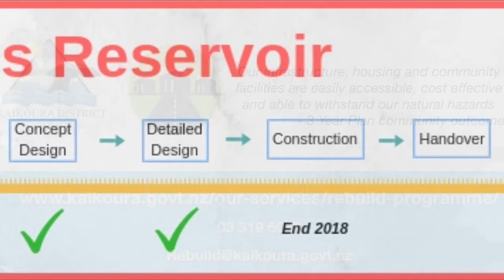Rebuild Update: Fords reservoir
Work is needed to repair or replace our urban and rural water systems including water sources, storage facilities (tanks and reservoirs), and the pipe network.  This will ensure water quality and control systems across all supplies are up to standard.

The Fords reservoir project will use the betterment fund made available from the Crown to build back to a more resilient state that pre-quake.  Repairing the two reservoirs would not have been cost effective. The Fords reservoir will be replaced with a new 1.5million litre steel tank reservoir. The project is expected to cost $875,000.

Council’s horizontal infrastructure rebuild covers our roads, bridges, and three waters networks (stormwater, wastewater and drinking water). The target date for the completion is June 2020.